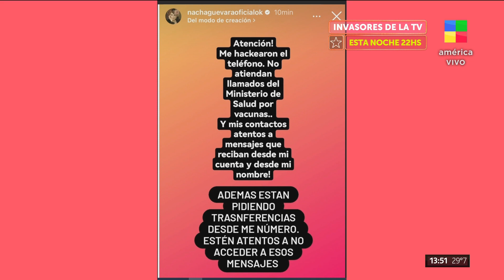❗️ Hackearon a Nacha Guevara y pidieron plata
🗣 Desde su línea quisieron estafar a personalidades como Moria Casán, Marcelo Polino y Ángel De Brito.